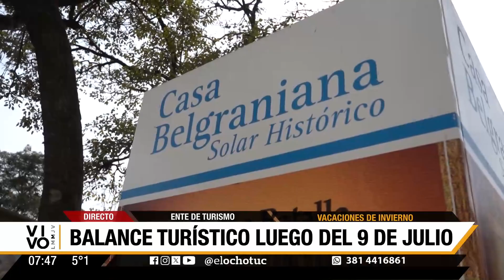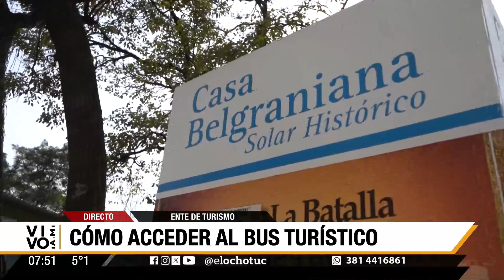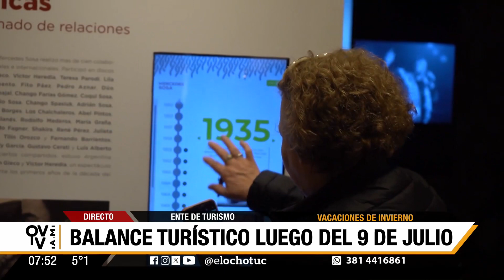BALANCE TURÍSTICO EN TUCUMÁN LUEGO DEL 9 DE JULIO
Con gran expectativa se observa el desarrollo de la performance turística en esta primera semana de vacaciones de invierno en la provincia de Tucumán. Desde el Ente Tucumán Turismo, se evalúa el funcionamiento de los motores de reserva y el impacto del turismo de cercanía, con un enfoque en potenciar la región del NOA (Noroeste Argentino).

El desafío es lograr que cada jurisdicción, con su cronograma de actividades, se convierta en un punto de atractivo para los visitantes. En este sentido, el Ente ha lanzado nuevos productos turísticos, como el “Paseo del Azúcar”, que se inaugura hoy.